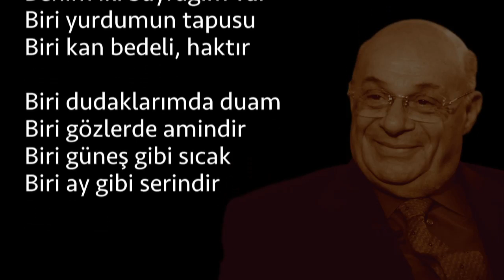Mevlüt Çavuşoğlu’ndan Denktaş paylaşımı: “Kıbrıs Türkü Türkiye’nin yanında”